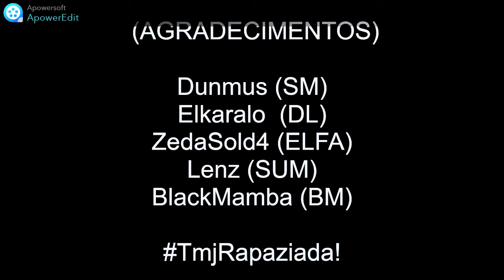PT DA MORTE MU-SKY GUILD CAPITAL WINS